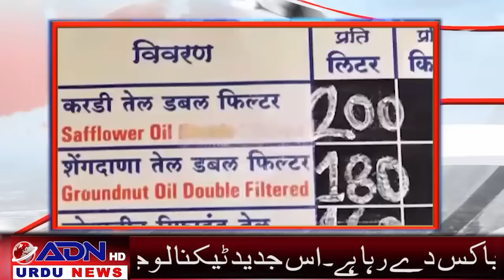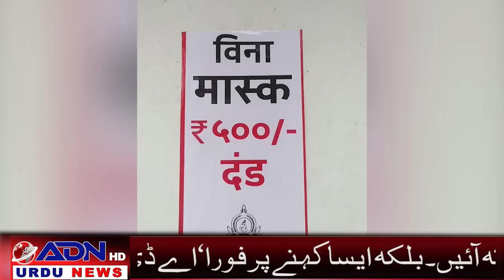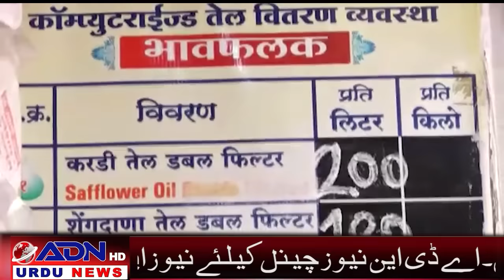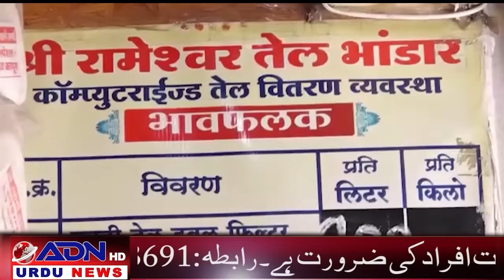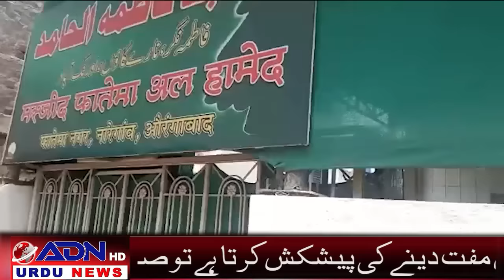ADN Urdu News Aurangabad 25/05/2021